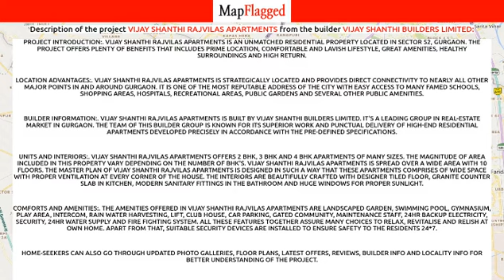Gurgaon | Vijay Shanthi Rajvilas Apartments:Vijay Shanthi Builders :Sector-52 | MapFlagged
📚 Video Chapters:
0:00 Project Introduction
0:10 Project Price
0:30 Project Name
0:35 Project Address
0:40 Project Description
0:50 Project Amenities
0:55 Project Builder Description
1:00 Project Key Places
1:05 Subscribe to MapFlagged!

📣 Following is the detail of Vijay Shanthi Rajvilas Apartments, a project by Vijay Shanthi Builders Limited:
Project Introduction:. Vijay Shanthi Rajvilas Apartments is an unmatched Residential property located in Sector 52, Gurgaon. The project offers plenty of benefits that includes prime location, comfortable and lavish lifestyle, great amenities, healthy surroundings and high return.
Location Advantages:. Vijay Shanthi Rajvilas Apartments is strategically located and provides direct connectivity to nearly all other major points in and around Gurgaon. It is one of the most reputable address of the city with easy access to many famed schools, shopping areas, hospitals, recreational areas, public gardens and several other public amenities.
Builder Information:. Vijay Shanthi Rajvilas Apartments is built by Vijay Shanthi Builders Limited. It's a leading group in real-estate market in Gurgaon. The team of this builder group is known for its superior work and punctual delivery of high-end Residential Apartments developed precisely in accordance with the pre-defined specifications.
Units and interiors:. Vijay Shanthi Rajvilas Apartments offers 2 BHK, 3 BHK and 4 BHK Apartments of many sizes. The magnitude of area included in this property vary depending on the number of BHK's. Vijay Shanthi Rajvilas Apartments is spread over a wide area with 10 floors. The master plan of Vijay Shanthi Rajvilas Apartments is designed in such a way that these Apartments comprises of wide space with proper ventilation at every corner of the house. The interiors are beautifully crafted with designer tiled floor, granite counter slab in kitchen, modern sanitary fittings in the bathroom and huge windows for proper sunlight.
Comforts and Amenities:. The amenities offered in Vijay Shanthi Rajvilas Apartments are Landscaped Garden, Swimming Pool, Gymnasium, Play Area, Intercom, Rain Water Harvesting, Lift, Club House, Car Parking, Gated community, Maintenance Staff, 24Hr Backup Electricity, Security, 24Hr Water Supply and Fire Fighting System. All these features together assure many choices to relax, revitalise and relish at own home. Apart from that, suitable security devices are installed to ensure safety to the residents 24*7.
Units and interiors:. Vijay Shanthi Rajvilas Apartments offers 2 BHK, 3 BHK and 4 BHK Apartments of many sizes. The magnitude of area included in this property vary depending on the number of BHK's. Vijay Shanthi Rajvilas Apartments is spread over a wide area with 10 floors. The master plan of Vijay Shanthi Rajvilas Apartments is designed in such a way that these Apartments comprises of wide space with proper ventilation at every corner of the house. The interiors are beautifully crafted with designer tiled floor, granite counter slab in kitchen, modern sanitary fittings in the bathroom and huge windows f

💰 Vijay Shanthi Rajvilas Apartments : Sector-52, Gurgaon, India with the price structure:
4 BHK at 2.14Cr having area 3250 sq.ft
3 BHK at 1.68Cr having area 2550 sq.ft
2 BHK at 92.40L having area 1400 sq.ft